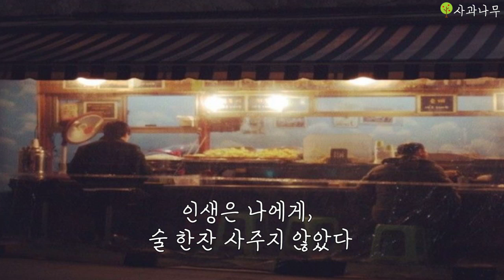인생은 나에게 술 한잔 사주지 않았다 - 안치환